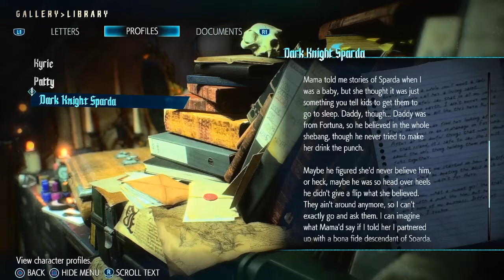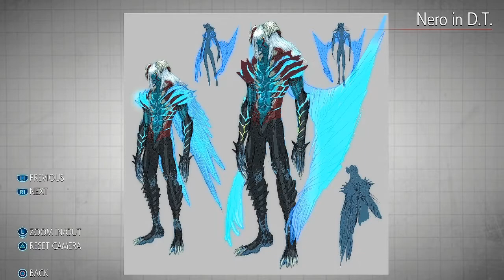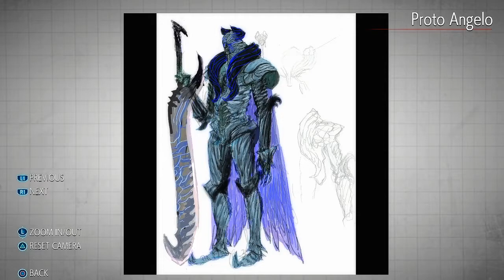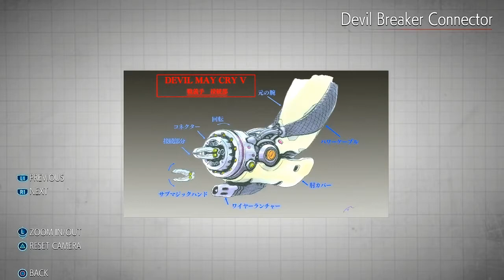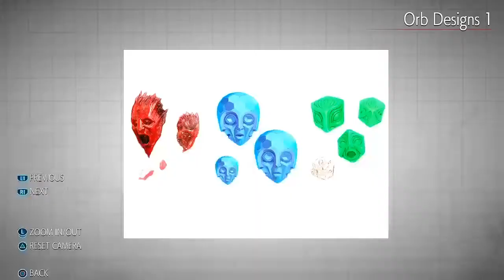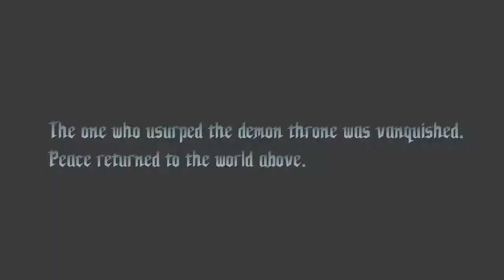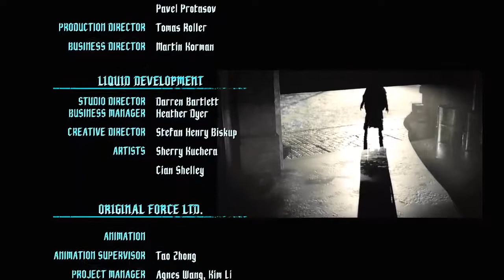Super Modded Devil May Cry 5 | #22 (Bonus!)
post-credits!